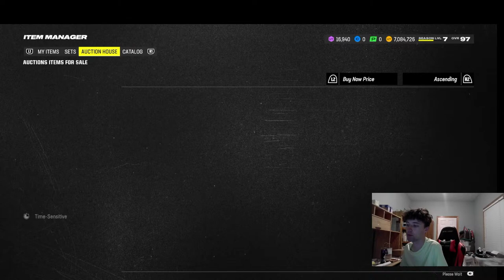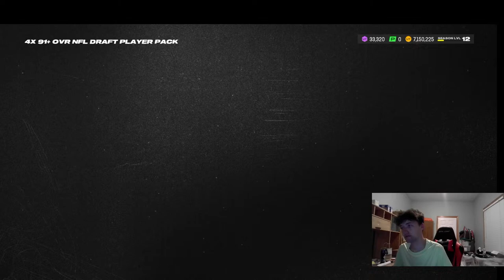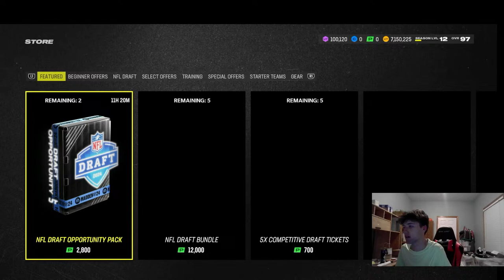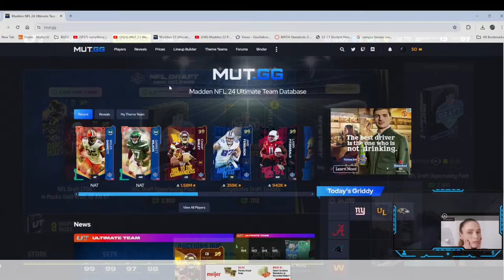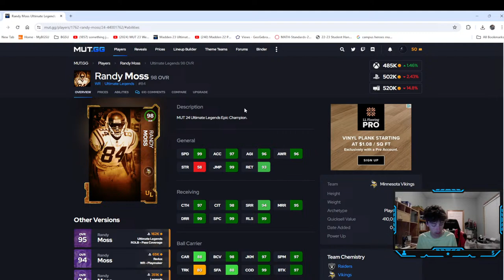MUT 24: Competitive Draft EVENT gameplay vs sweats! NMS coin making methods